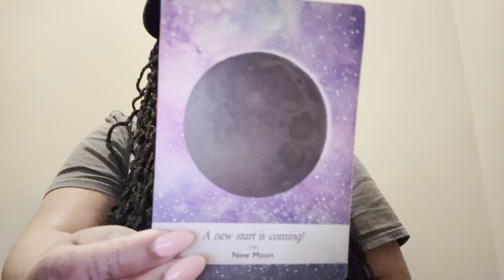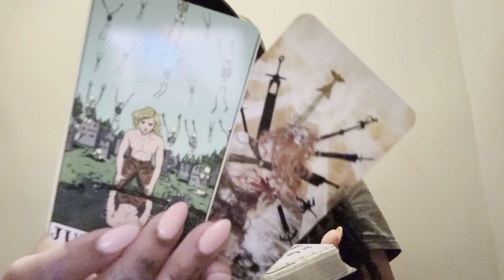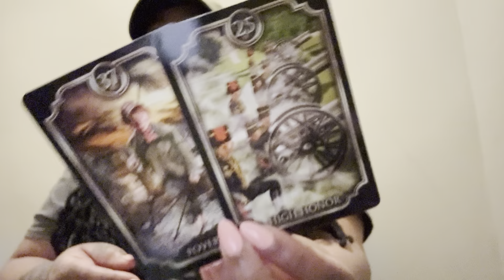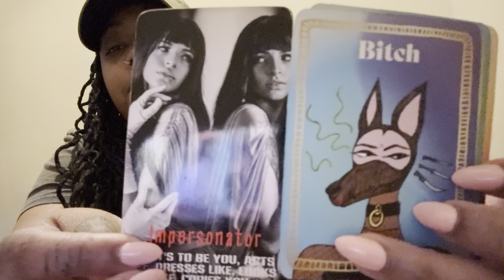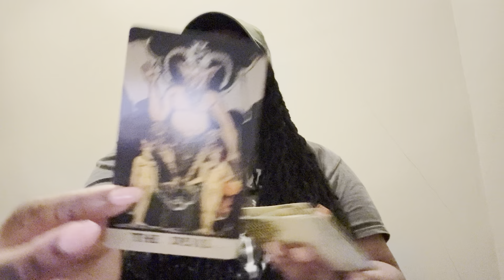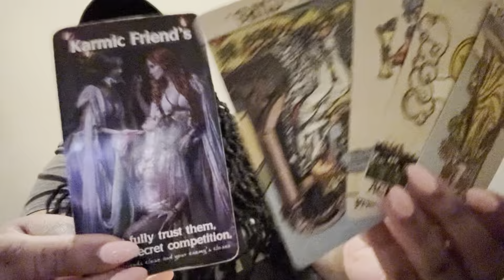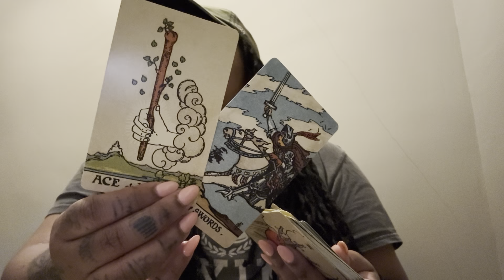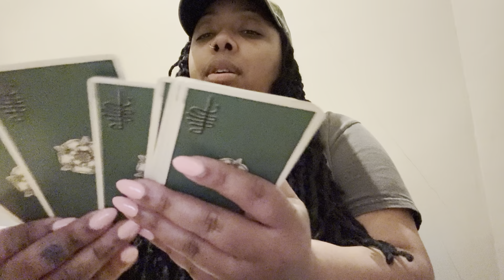Cancer ♋️Humbling new start🫤… feelin like their karma isnt fair & attempting to make amends 🌧️